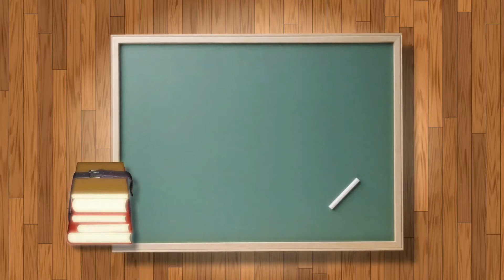Free Reading List Video Template (Customizable) - FlexClip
FlexClip video maker provides thousands of customizable video templates to help you make a video in minutes.

If you want to edit this video template, head add your own media, and change the default text, colors, and styles as you need.

This reading list template is perfect for book sharing. Modify the text, font, music to match your theme.